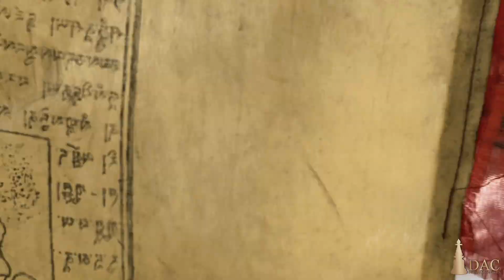S W AY A M B H U - Stupa, the Monkey Temple, Kathmandu-Nepal, Buddha Jayanti May 16th,2022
Pilgrimage with Monks and Novices from Ringchen Palri Monastery at Vesak Day 2566 B.E./ May 16th,2022.

Video Edited by Jothi Vidiya
Organised by Drikung Atisha Center Indonesia and Drikung Achi Lhakhang Nepal for Vesak Ceremony.

May this activity bring benefits for all sentient beings.